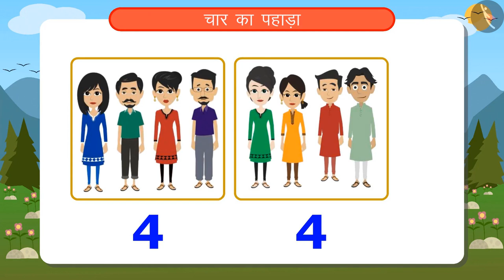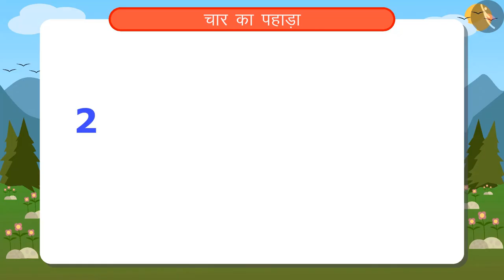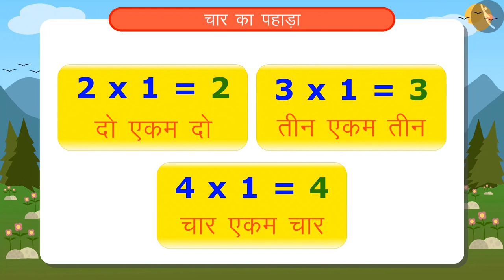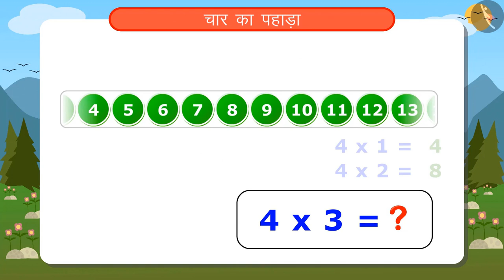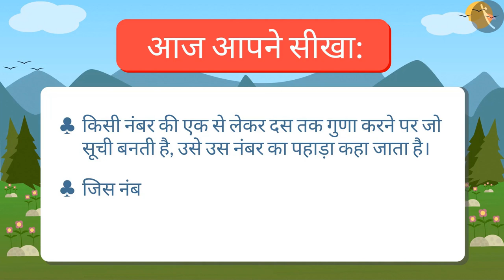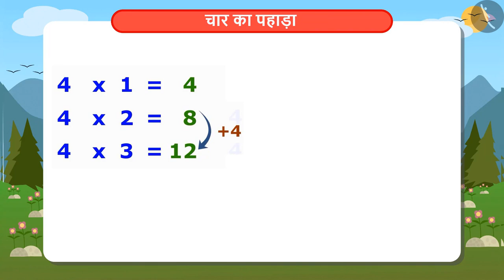चार का पहाड़ा | Part 1/1 | Multiplication table of 4 | Hindi | Class 4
चार का पहाड़ा | Part 1/1 | Multiplication table of 4 | Hindi | Class 4 | पहाड़े | कक्षा 4 | NCERT | पहाड़े और बँटवारे

Multiplication table of 4 | Multiplication Tables | Grade 4 | NCERT | Tables and shares